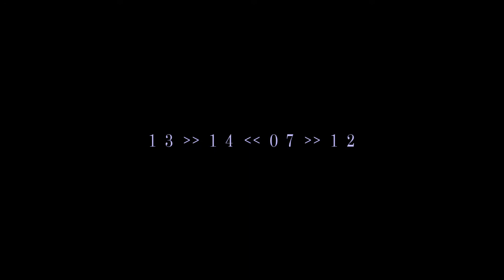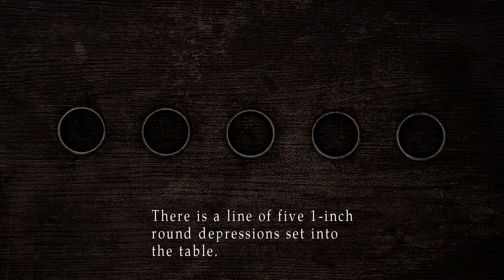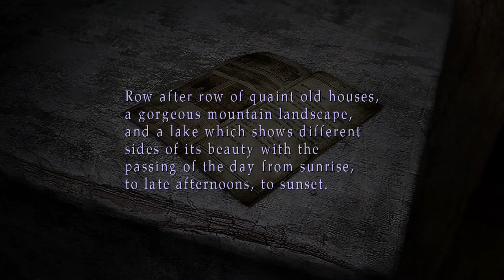An Ordinary Vanity - Silent Hill 2 Blind [2]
Now, I guess, is the time for a more serious playthrough. Sitting down and playing this for the first time ought to be something special. I even had a friend want to sit back and watch but I declined. This is a game held in high regards by many, many people. I wanna hold it in high regards myself, so, I'm playing it alone and taking it seriously. As a blind playthrough and my first time playing this game, I am very excited for what it has in store.

If you want to get your hands on Silent Hill 2 for PC, it won't be easy.
I, unfortunately, can't conveniently link you to anything. You'll have to search around for a copy and get your hands on it.
As for the Enhanced Edition, once you get your hands on a copy of Silent Hill 2, just follow this link:

If you get any microstutters ingame, restart your PC after installing Enhanced Edition. That fixed the problem for me.